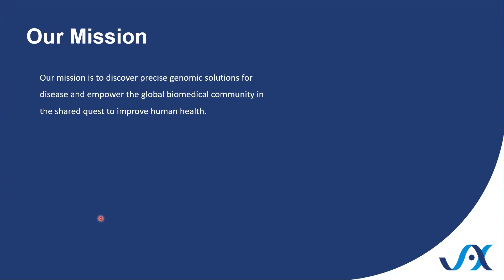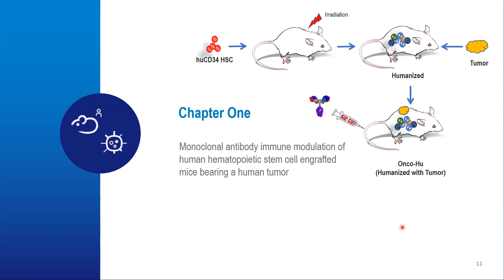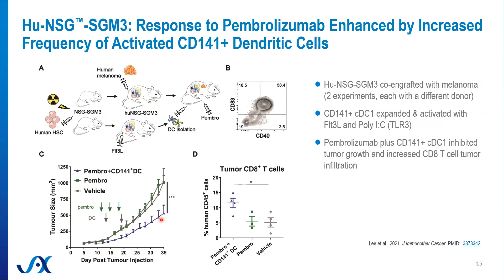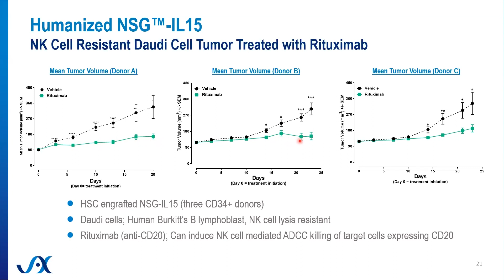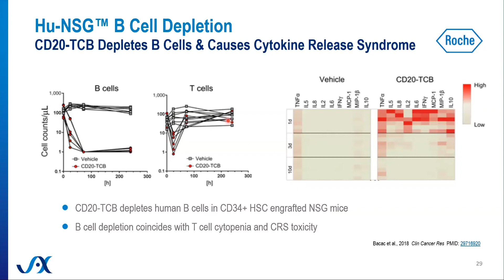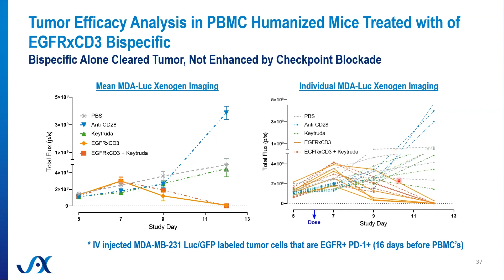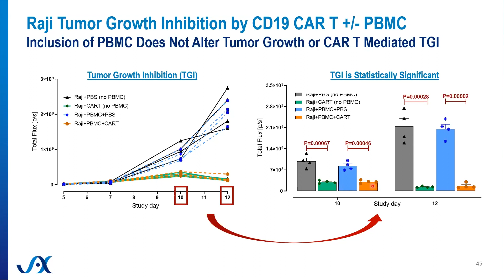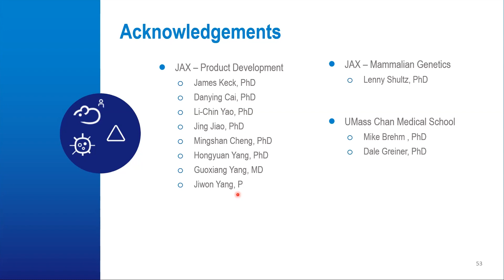Translatable Efficacy & Safety Testing of mAb, Bispecific, & CAR T Therapies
Immune humanized platforms are ideal for lead optimization and safety data sets supporting Investigational New Drug (IND) applications.

In this webinar, Brian Soper, Ph.D. presents preclinical data demonstrating:

Monoclonal antibody-based human immune modulation,

Donor-specific differences in bispecific antibody-mediated tumor efficacy and cytokine release, and

CAR T cell-mediated tumor efficacy and safety.